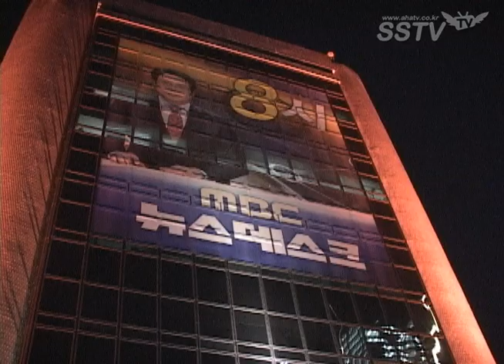[SSTV] 'MBC 연기대상' 김재원-손담비, 비주얼 최강 '찰떡호흡 MC'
[SSTV l 조성욱 기자] 2012 MBC 드라마를 이끈 스타들이 'MBC 연기대상'에 참석했다.

30일 오후 서울 여의도 MBC 방송센터에서 열린 '2012 MBC 연기대상' 시상식 레드카펫 행사가 진행됐다.

김재원 손담비가 진행한 '2012 MBC 연기대상'은 한해 동안 MBC 드라마를 총정리하는 자리다. 지난해 개인이 아닌 작품에 대상을 수여했던 드라마대상은 1년 만에 다시 배우에게 대상을 수여하는 연기대상으로 돌아왔다.

'2012 MBC 연기대상'에서 최고의 영예인 대상은 '마의' 조승우에게 돌아갔다. 특히 이날 대상을 수상한 조승우는 드라마 첫 데뷔작으로 대상을 받는 영광을 안았다.

이밖에 최우수상은 '해를 품은 달'의 김수현, 한가인(미니시리즈 부문), '신들의 만찬'의 성유리(특별기획 부문), '메이퀸'의 김재원, 한지혜(연속극 부문)가 수상했다.

올해의 드라마상에는 '해를 품은 달'이 선정됐으며, 방송 3사 드라마 PD들이 직접 투표를 통해 선정한 올해의 연기자상은 이성민이 차지했다.

이하 MBC 방송연예대상 부문별 수상자(작)

◎ 대상 = 조승우 ('마의')

◎ 올해의 드라마상 = '해를 품은 달'

◎ 아역상 = 여진구 김유정 김소현('해를 품은 달' '보고싶다' '메이퀸')

◎ 신인 남우상 = 김재중('닥터진') 이장우('아이두 아이두' '오자룡이 간다')

/ 신인 여우상 = 김소은('마의') 오연서('오자룡이 간다')

◎ 방송 3사 드라마 PD들이 뽑은 올해의 연기자상 = 이성민('골든타임')

◎ 황금연기상 남자 = 전광렬('빛과 그림자') 이덕화('메이퀸')

/ 여자 = 양미경('해를 품은 달' '메이퀸') 전인화('신들의 만찬')

◎ 공로상 故 조경환

◎ 연기대상 인기상 = 김수현('해를 품은 달') 윤은혜('보고싶다')

◎ 베스트커플상 = 이준기 신민아('아랑 사또전')

◎ 한류스타상 = 윤은혜('보고싶다')

◎ 연속극 부문

우수 연기상 = 재희('메이퀸') 서현진('신들의 만찬' '오자룡이 간다')

최우수 연기상 = 김재원 한지혜('메이퀸')

◎ 특별기획 부문

우수 연기상 = 이상우('신들의 만찬' '마의') 손담비('빛과 그림자')

최우수 연기상 = 조승우('마의') 성유리('신들의 만찬')

◎ 미니시리즈 부문

우수 연기상 = 박유천('보고싶다') 이윤지('더킹 투하츠')

최우수 연기상 = 김수현 한가인('해를 품은 달')